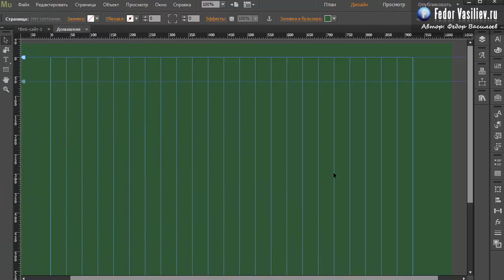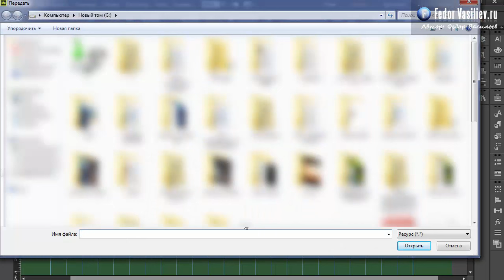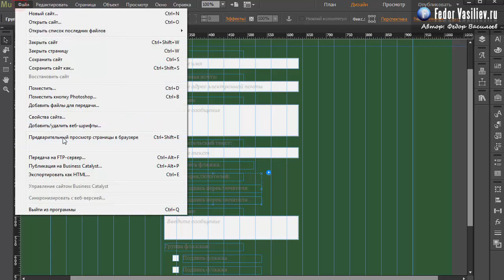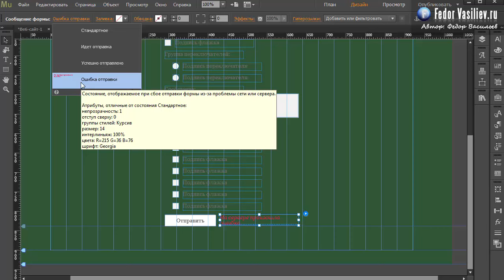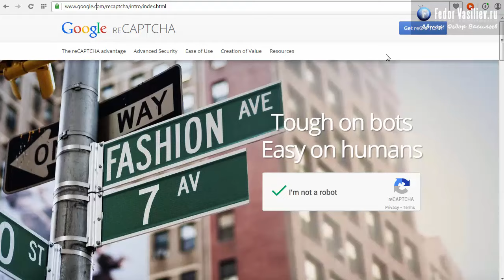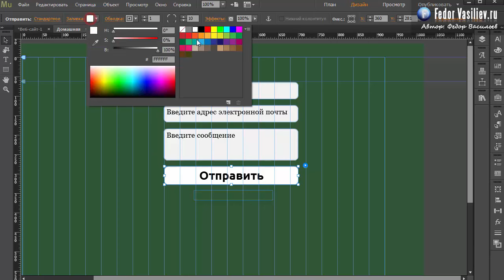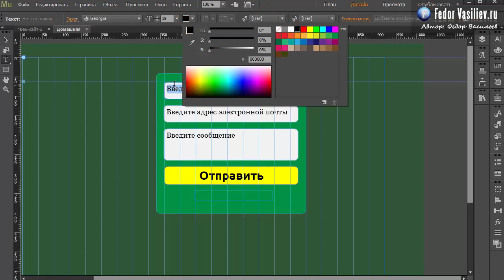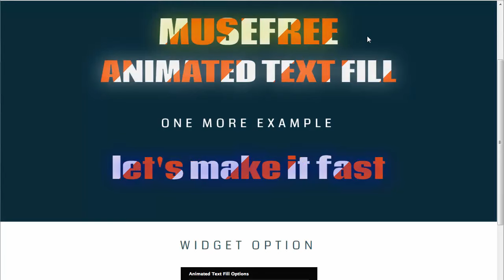32.Формы в Adobe Muse | 2015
Не один Landing Page не обходится без формы заявки, в этом уроке вы узнаете все тонкости настройки создания стандартной формы в Adobe Muse.